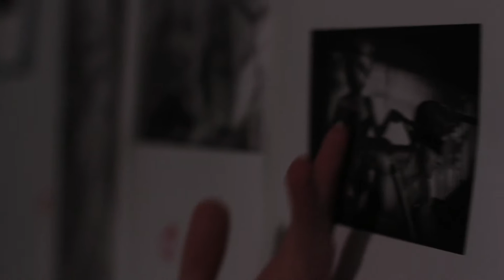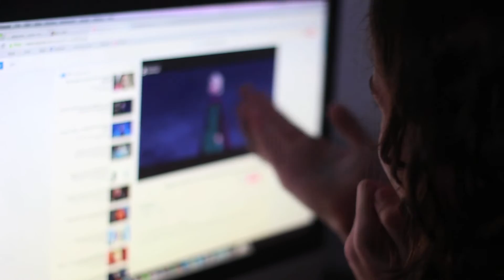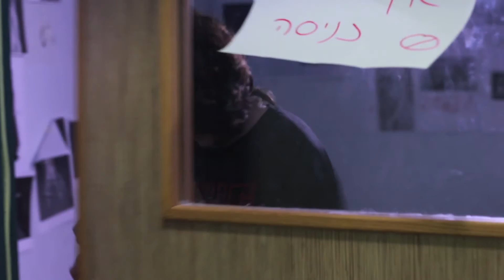פרוייקט 24 פחות 20 תשע"ו - I Love Elsa